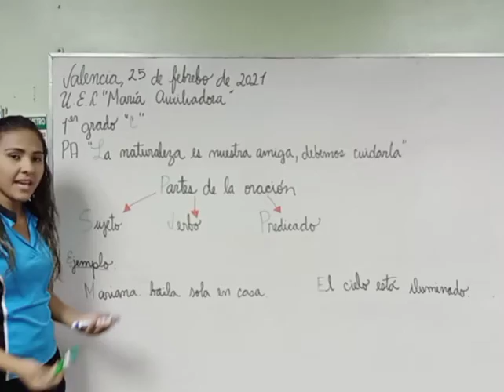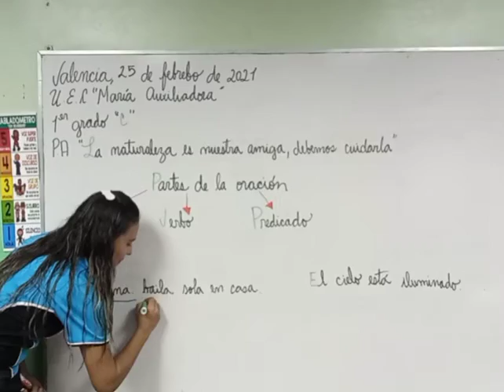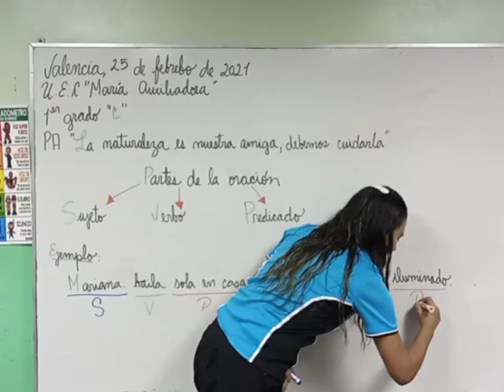la oración y sus partes 1er Grado C